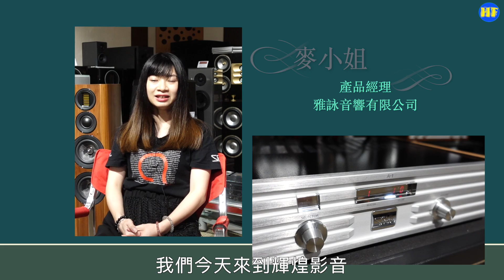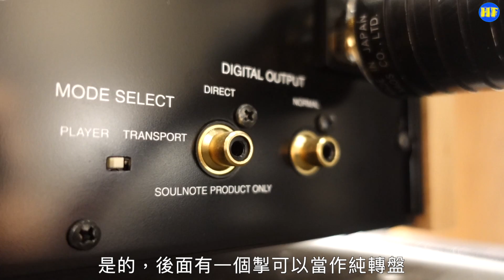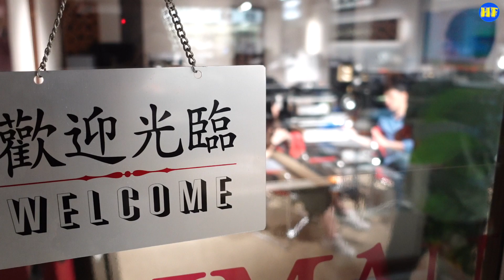【器材簡介】上輝煌影音同女嘉賓聽SOULNOTE，最高性價比的Soulnote 10 週年紀念系列，Soulnote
今次是Hi Fi發燒台第一次請女嘉賓上來，與大家一同談Hi Fi，女嘉賓對音響真係好熟悉！

Facebook Hi Fi 發燒圈專頁：（音響器材資料和唱片介紹）

另設Facebook群組Hi Fi 發燒圈，歡迎加入：（歡迎大家發言和討論音響、音樂事）